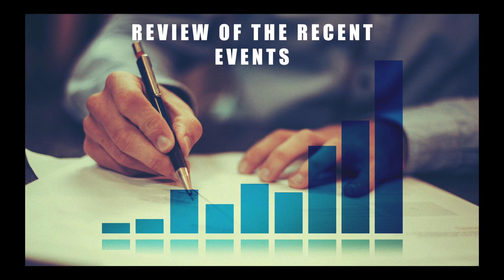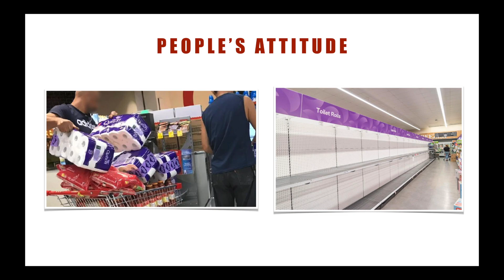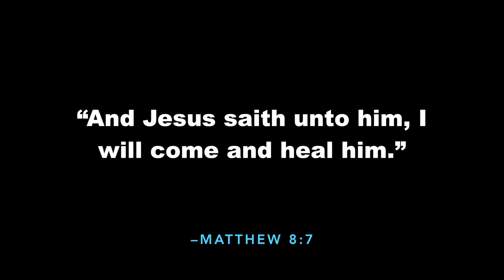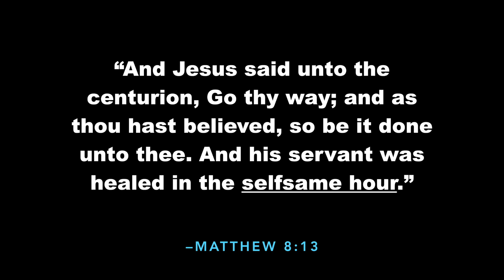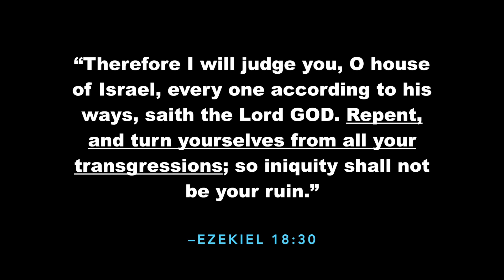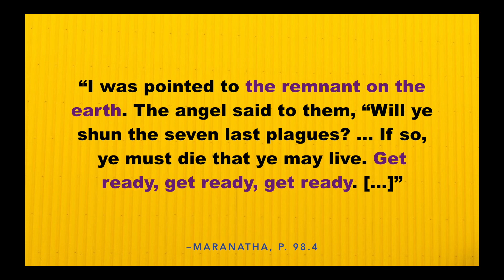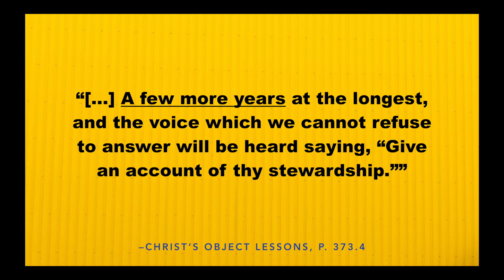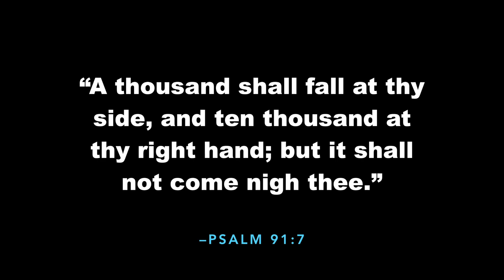FACING TIMES OF DANGER - SERMON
A timely Message for God's People. Watch this new video and see that there is hope even in times of distress and fear. God bless you!
🔴 Welcome to this channel:
Help us by sharing our videos and don't miss any videos that are posted here.